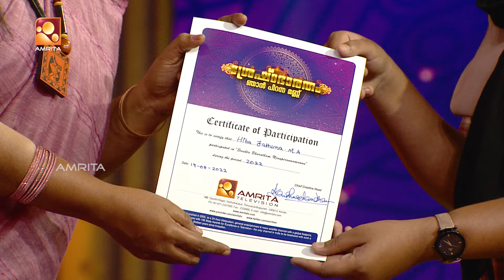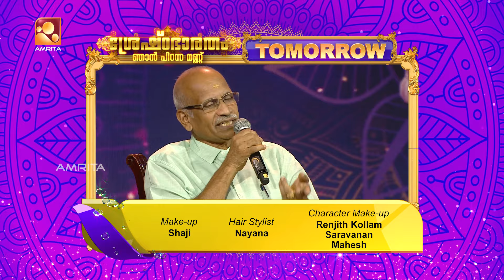Shreshtabharatham Njan Piranna Mannu 3 | Episode - 149 | AmritaTV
AmritaTVSubscribe to Amrita TV Reality Shows

To keep pace with the changing tastes of our viewers, irrespective of age, Malayalees' favourite channel is on its race towards more creative achievements and innovative shows.AmritaTVSubscribe to Amrita TV Reality Shows